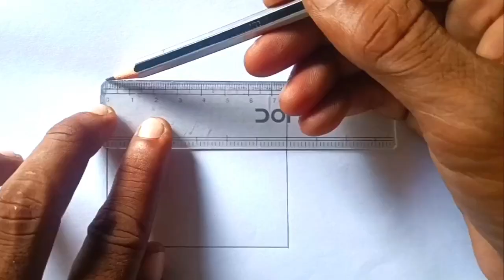Easy tirnga drawing in square, tirnga and flying bird drawing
How to draw beautiful Indian Flag And balloon drawing